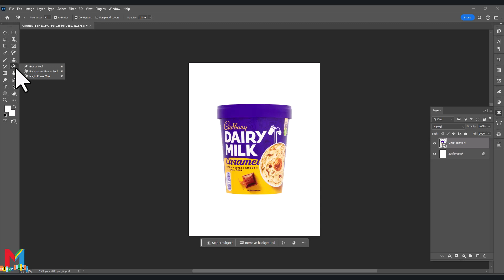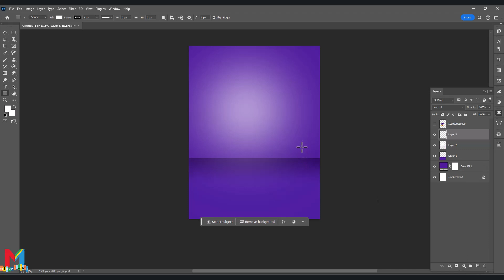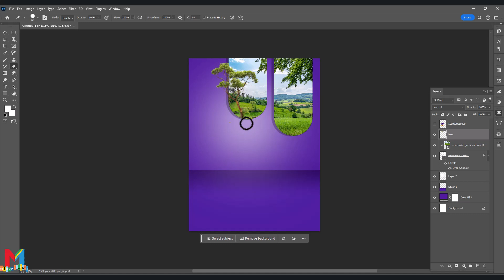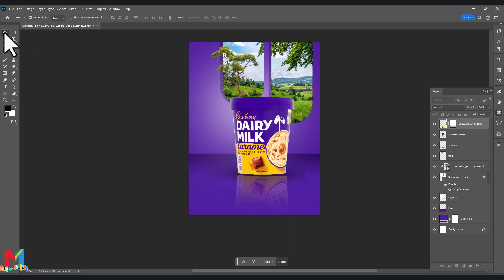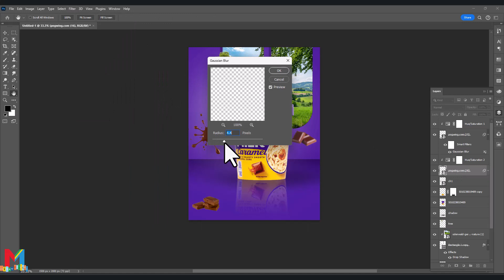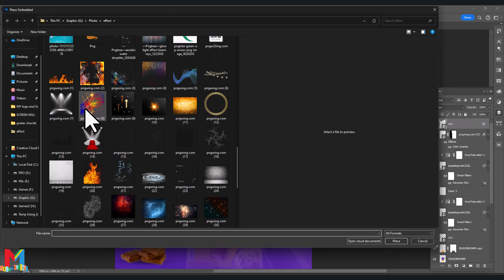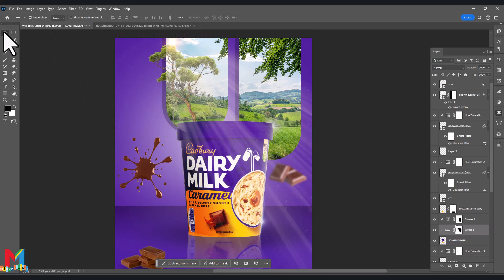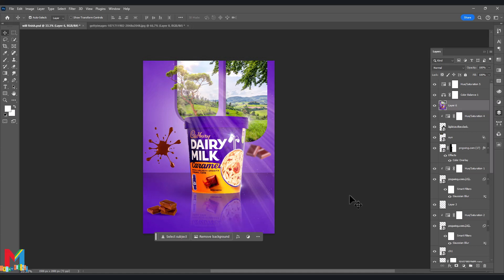Photoshop Advertising Poster Design Chocolate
Hello everyone, in this Photoshop tutorial, we will learn how to create a complete chocolate box poster design from scratch in Photoshop, we will also cover many different techniques like how to use filters in Photoshop

As usual, if you have questions. Please ask in the comments below with a timestamp and I will gladly answer!